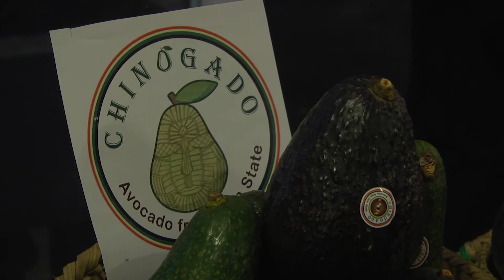အေမရိကန္ထုတ္ ဝိုင္၊ ဒိန္္ခဲနဲ႔ ျမန္မာထြက္ ေကာ္ဖီ၊ ေထာပတ္သီး မိတ္ဆက္ပြဲ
အေမရိကန္ ၀ိုင္နဲ႔ ဒိန္ခဲမ်ိဳးစံု ျမန္မာႏိုင္ငံထြက္ ေကာ္ဖီနဲ႔ေထာပတ္သီးေတြကိုမိတ္ဆက္ေကၽြးေမြးရင္း ႏွစ္ႏုိင္ငံ စားေသာက္ကုန္နဲ႔ စိုက္ပ်ိဳးသီးႏွံဆိုင္ရာပူးေပါင္းေဆာင္ရြက္မႈ အထိမ္းအမွတ္ပြဲတခုကို ျမန္မာႏိုင္ငံဆုိင္ရာ အေမရိကန္သံအမတ္ႀကီး Scot Marciel ေနအိမ္မွာ က်င္းပခဲ့ပါတယ္။မခင္ျဖဴေထြးကသတင္းေပးပို႔ထားပါတယ္။